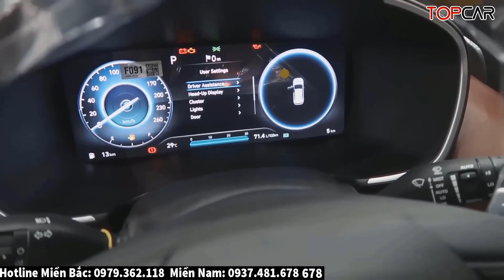✅Giá XE Khuyến Mại Hyundai SantaFe 10 Ngày Cuối Tháng 8 Tăng Cường| Giá LĂn Bánh SantaFe | Topcarvn